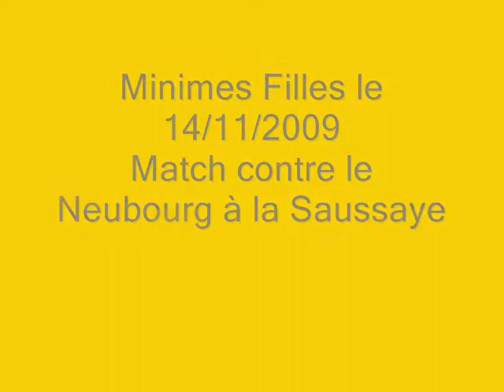Match des Minimes Filles contre Le Neubourg le 14112009